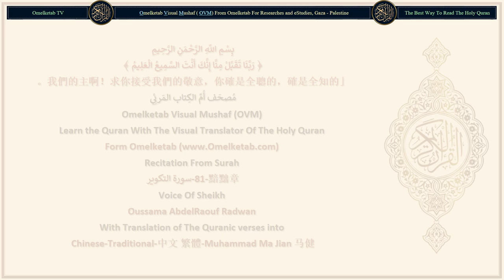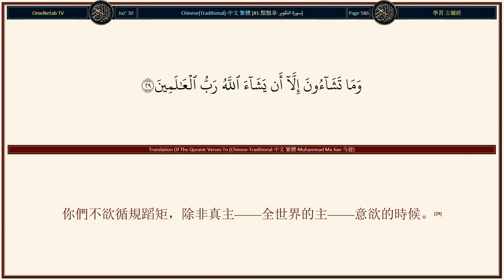81 黯黜章 سورة التكوير Chinese Traditional 中文 繁體 Muhammad Ma Jian 马健 Radwan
81-黯黜章-سورة التكوير-Chinese-Traditional-中文 繁體-Muhammad Ma Jian 马健-Radwan... [當太陽黯黮的時候，(1)當太陽黯黮的時候，(1)當星宿零落的時候，(2)當山巒崩潰的時候，(3)當孕駝被拋棄的時候，(4)當野獸被集合的時候，(5)當海洋澎湃的時候，(6)當靈魂被配合的時候，(7)當被活埋的女孩被詢問的時候：(8)「她為什麼罪過而遭殺害呢？」(9)當功過簿被展開的時候，(10)當天皮被揭去的時候，(11)當火獄被燃著的時候，(12)當樂園被送近的時候，(13)每個人都知道他所作過的善惡。(14)我誓以運行的眾星——(15)沒落的行星，(16)和逝去時的黑夜，(17)照耀時的早晨，(18)這確是一個尊貴的使者的言辭，(19)他在寶座的主那裡，是有權力的，是有地位的，(20)是眾望所歸，而且忠於職守的。(21)你們的朋友，不是一個瘋人，(22)他確已看見那個天使在明顯的天邊，(23)他對幽玄不是吝教的。(24)這不是被放逐的惡魔的言辭，(25)然則，你們將往那裡去呢？(26)這只是對於全世界的教誨——(27)對於你們中欲循規蹈矩者的教誨，(28)你們不欲循規蹈矩，除非真主——全世界的主——意欲的時候。(29)]

Surah Name: 81-黯黜章-سورة التكوير